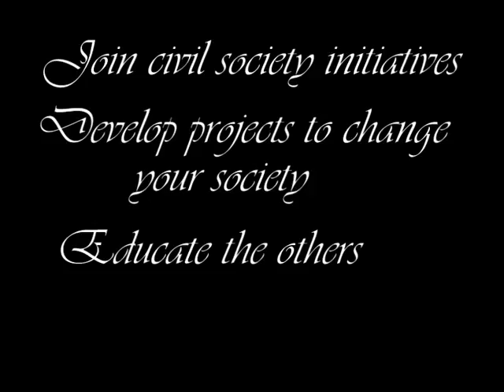Democracy Is A Fight - Romania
Democracy is not a gift, but a fight to win constantly